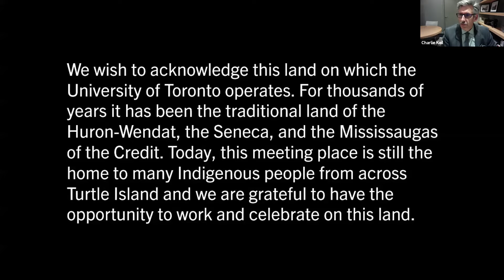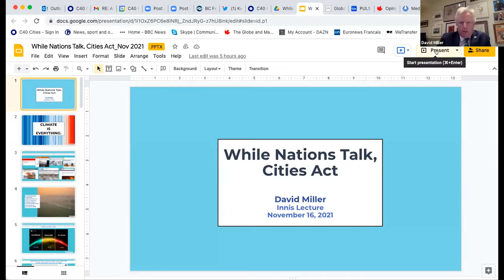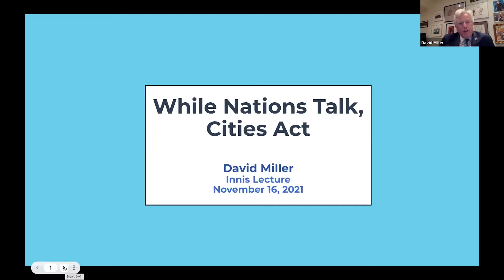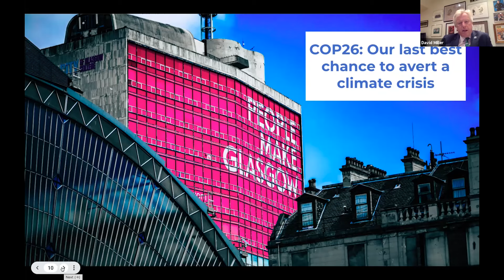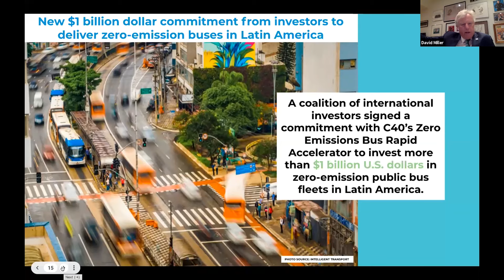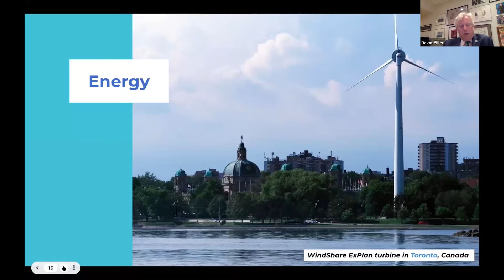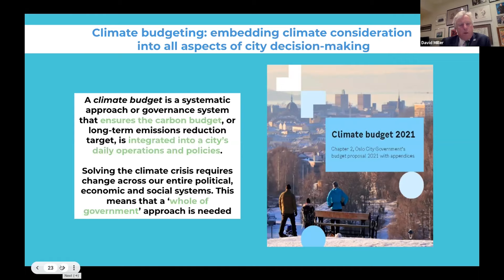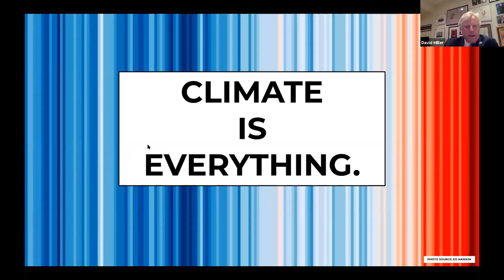2021 Harold Innis Lecture with David Miller: "While Nations Talk, Cities Act"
On Thursday, November 18, David Miller delivered the annual Harold Innis Lecture. Titled, "While Nations Talk, Cities Act," Miller discussed the leadership role cities are taking in response to environmental crises. Globe & Mail journalist Jaren Kerr (HBA '17 Innis, Writing & Rhetoric) moderated the discussion that followed.